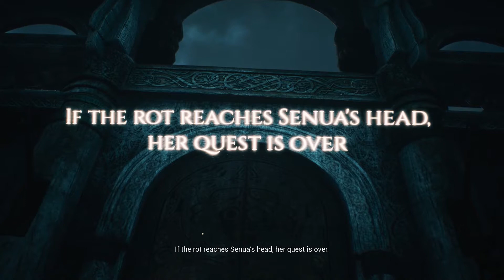Senua's Sacrifice full story/walkthrough part-1. (Use headphones)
Senua's Sacrifice full story.